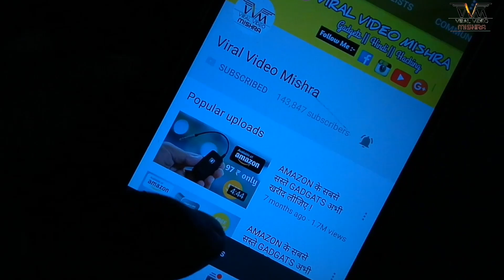5 AMAZON COOL GADGETS YOU CAN BUY ON AMAZON INDIA 2018